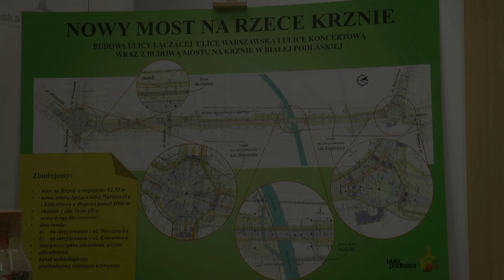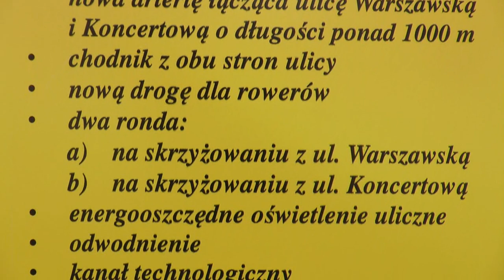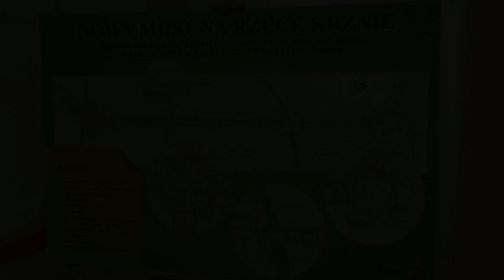Umowa na budowę mostu na Krznie już podpisana| Radio Biper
21 września w Białej Podlaskiej odbyła się konferencja zwołana przez prezydenta Michała Litwiniuka, podczas której podpisał umowę z firmą Nowak-Mosty Sp. z o. o. na wykonaniu zadania "Budowa ulicy łączącej ul. Warszawską z ul. Koncertową wraz z budowa mostu na rzece Krznie w Białej Podlaskiej".